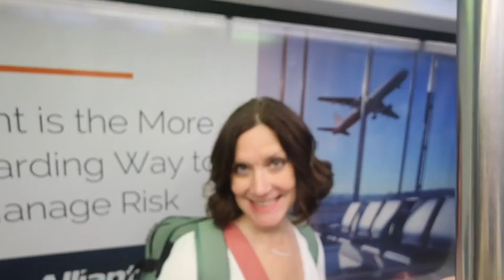Touring Clemson University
This vlog shows me and my family friends touring Clemson University. Thank you to The Macks for taking me on this trip, I had the best time! And Clemson University, you are beautiful and amazing. I started working on my application! Go Tigers! 🧡💜🐅

Is It Over Now? By Taylor Swift

Follow me @ilianajames11 everywhere and @tallgirlwthecamera on Instagram for more!

Katie and I also filmed a chat and ice cream session while on the trip… here is the link if you want to watch: